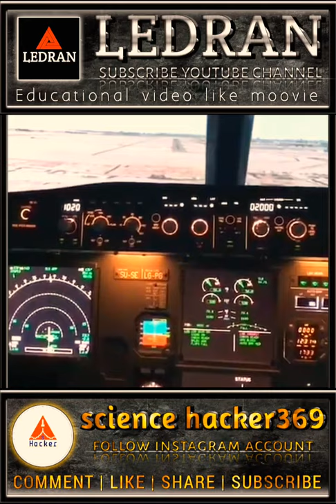हेलीकॉप्टर के पीछे छोटा पंखा क्यों होता है | short | ledranshorts | taliban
हेलीकॉप्टर के पीछे छोटा पंखा क्यों होता है | short

About this video:
Main aap sabhi ko is video mein bataya Hun ki helicopter ke piche ek Chhota sa pankha kyon hota hai agar video achcha lagega to video ko like karke hamare channel ko subscribe kar lijiyega taki hamare nai video ko app miss Na kar sako

About this channel:

Hello friends welcome our LEDRAN channel this channel is made for scientific knowledge like experments video, educational video, fact video and more with entertainment so  watch our all videos and improve your knowledge